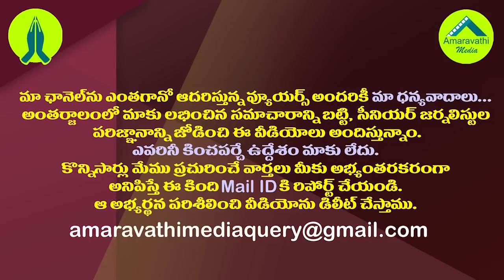చంద్రబాబు రియాక్షన్ ఏమిటి? ట్రెండింగ్ టాపిక్ ఇదే| Discussions In AP Politics On Chandrababu Decision